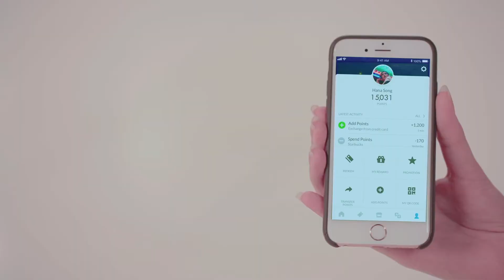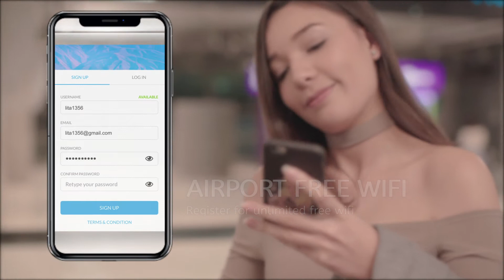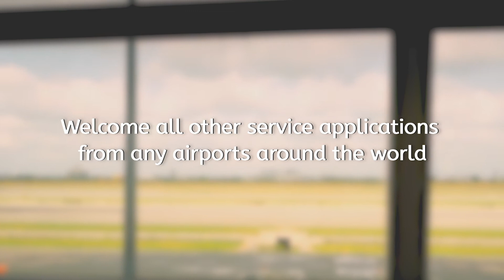AOT Airports Application